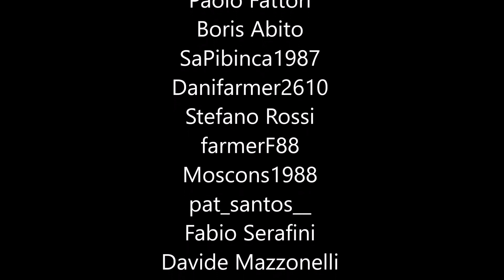FS 19 🎁 Benvenuti in Trentino 📅 Calendario dell'avvento 2020 ep.19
📝 "Benvenuti in Trentino" per il calendario dell'avvento 2020
Nuova imminente serie per il calendario dell'avvento 2020! Format inedito su Farming Simulator 19 e portato per prima volta da me l'anno scorso, con appunto una puntata al giorno: dal primo dicembre alla Vigilia di Natale ;)

Ogni giorni quattro chiacchere ed un gioco annesso... Quest'anno con molte novità, chicche e... ...una sorpresa per uno di Voi, un Dono! Vi invito a essere presenti... Vi aspetto!

Luogo scelto: vi porterò nella mia Terra, il Trentino, cercando di simulare per quanto possibile la realtà del luogo con le mod disponibili ;)

🔶 Sfoglia tutti i video e playlist del canale, troverai video interessanti!!! 🔶

🤝 Se vuoi supportare il mio operato! Grazie infinite!

🆕 NOVITA'
📌 PARTNER GIANTS: ordina qui le tue copie di Farming Simulator ed i vari DLC!!! 👇